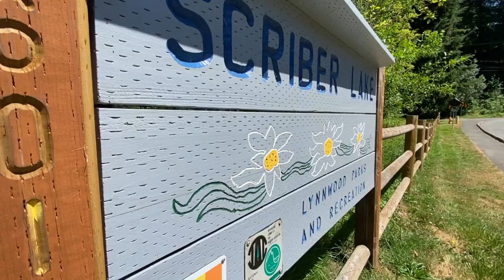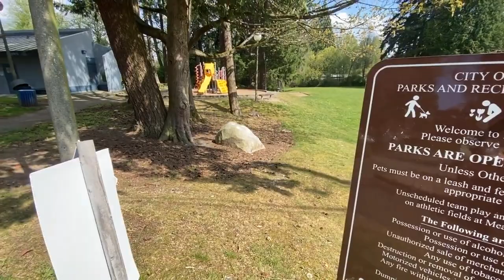Parks Community Prioritization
NRPA Resilient Park Access Grant